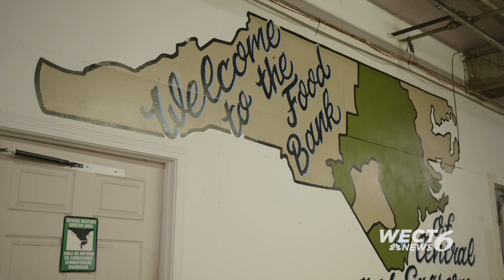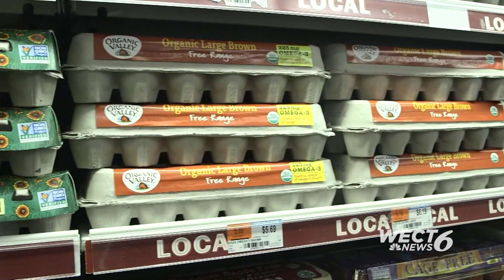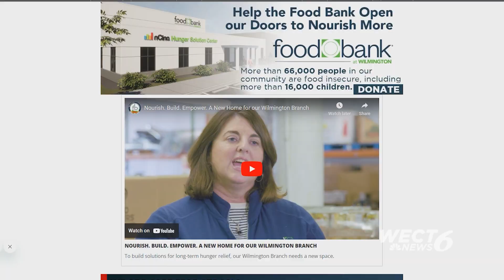WECT Service to America Entry 2023